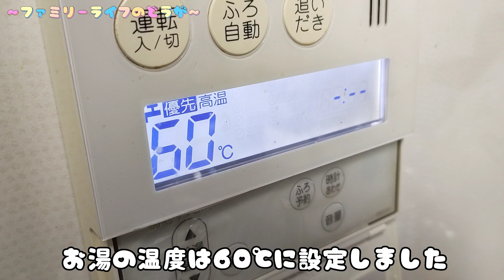バッカンの折り目がひどい！型崩れや折り癖の解決方法♪バッカンの折り目を取る方法を紹介しています♪【 直す 釣具 シマノ SHIMANO EV BK-016Q ハウツー】ファミリーライフ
動画で紹介しているのはコレッ↓
シマノ(SHIMANO) バッカンEV BK-016Q

今回は購入したシマノ(SHIMANO) のバッカン「EV BK-016Q」を開封してみると折り目がきつくて自立しない・・・どうしようかと調べてみるといい方法を発見♪
実際に試してみると無事に自立できるようなりました！！今回はそんなバッカンの折り目を取る方法を動画で紹介しています。

目次
00:00 シマノ(SHIMANO) のバッカン「EV BK-016Q」開封
00:25 バッカンの折り目、型崩れ、折り癖がひどい
01:00 バッカンの折り目を取る方法を紹介
02:15 自立して使えるようになりました♪

【 ブログ】ファミリーライフブログで我が家の日常やオススメ情報発信中♪見に来てねぇ～

★☆他にも動画投稿してます☆★

◇【釣具紹介】伸和(SHINWA) コマセバケツとシマノ(SHIMANO) のバッカン「EV BK-016Q」を購入♪蓋付きバケツでニオイも安心♪バッカンに収納できて持ち運び便利♪

◇【ダイソーの釣具】これは使える！！100均で購入した釣りで使えるアイテム紹介♪【自由にまがるフック タオルはさみ用カラビナ クリップ式当たり用鈴 ケミカルライト LEDヘッドライト】

◇【釣具】おすすめの尻手ベルトの紹介！ベルトとロープが2本セットでお得♪ステンレスのスパイラルコードで最大290cmまで伸びるので使いやすい！

◇【釣りキャンプ】「MEIKEE」の「LEDランタン投光器」が夜釣りで大活躍！夜間のバイク整備や車の修理、緊急停電時の防災グッズとしても使えて便利

◇【釣具】シマノ(SHIMANO) のスピニングリール「22サハラ」を購入レビュー♪ねじ込み式ハンドルでとっても使いやすくておすすめ

◇【釣具】第一精工のロッドホルダー「サーフ三脚」の購入レビュー！安定感抜群で使いやすい♪レバー式なので高さ調整も簡単でおすすめ

◇【釣り竿】Goture（ゴチュール）のリュックに入る収納便利なパックロッドを購入!!バイクで釣りに行くのにおすすめ♪

◇【釣具】初心者にオススメの釣り竿「SHIMANO（シマノ）」ホリデー磯の購入レビュー！軽くて使いやすいので初めての磯竿にぴったり♪

◇【潮干狩り】三重県の御殿場海岸に家族で行きました♪初めての貝採りに子供が大はしゃぎ！

◇【釣り】サヨリやアナゴを初めて釣りました♪キスやハゼ、サバなど色んな魚種が釣れて楽しめました♪刺し身や天丼にして美味しく料理♪【大阪 泉佐野 食品コンビナート ファミリーフィッシング】

◇【釣り】釣った魚を美味しく食べよう♪ 夜中でもサビキが好調 イワシとサバが釣れました♪ イワシのオイルサーディンに初挑戦 サバの酢漬けやセイゴの塩焼きを美味しく料理 【大阪湾 南港 夜釣り】

◇【釣り】ライフジャケットのベルトタイプ（腰巻き）を購入♪ボンベ交換方法や中身のチェックをしてみました♪【DABADA ダバダ インフレータブル ウエストタイプ 手動膨張式 救命胴衣】

◇沖堤防の釣り用に６ｍのランディングネット購入！折りたたみ式オーバル型で使いやく持ち運び便利♪ショアジギングにおすすめ【Buccaneer（バッカニア）シャベリン 手綱 タモ網 】

◇【釣り】大阪湾で子供と一緒にサビキ釣り♪夏の思い出のファミリーフィシング！いいサイズのサバがいっぱい釣れて楽しめました♪【 大阪 南港大橋 ジグサビキ 】

◇【釣り】大阪の南港大橋でフィッシング♪アオイソメの餌釣りで初めて釣ったこの魚は何？♪釣った魚を料理して美味しくいただきました♪【 大阪 ソイ 鯖 味噌汁 】

◇【ファミリーフィッシング】汐見埠頭の砂上げ場でサビキ釣り♪子供達が釣ってくれた魚を料理して美味しくいただきました♪【 大阪 泉大津市 三杯酢 南蛮漬け 】

◇アオリイカをさばいて食べてみた♪初挑戦で硬い皮をはがすのに苦戦･･･珍味のクチバシの塩焼きやエンペラの刺し身を美味しくいただきました♪【イカ さばき方 料理 エギング 釣り】

◇【マリーナシティ】早朝は大波止で釣り♪その後は初めての釣り堀でフィッシング♪息子と一緒に男2人旅で和歌山を遊び尽くしました♪【黒潮市場 海鮮丼 ラーメン】

◇【キャンパーズコレクション】パワーキャリーカート60のレビュー♪大型ホイールで段差が有っても釣具や荷物運びが楽ちんで便利 ♪【BMC-31KD】

◇座れるタックルボックス♪「BUCKET MOUTH（バケットマウス）BM-7000」「ロッドスタンドBM-280」購入♪

◇【シマノのリールメンテナンス】海釣りで使ったあとのオイル注油をやってみた♪【スピニングリール セドナ（SEDONA）C3000HG】

◇【5分でできる簡単メンテ】リールのオイル注油♪時間がない時の時短リールメンテナンス方法【スピニングリール シエナ（SIENNA）】

◇【大阪】舞洲シーサイドプロムナードにはじめて行ってきた♪釣り開放区域の偵察♪舞洲ロッジの近くでファミリーフィッシングにおすすめ！

◇【ワークマンプラス】おしゃれなレインシューズを購入♪水をかけて防水力を調べてみた♪バイクの操作性もチェック【釣りやアウトドアにもおすすめの防水シューズ】